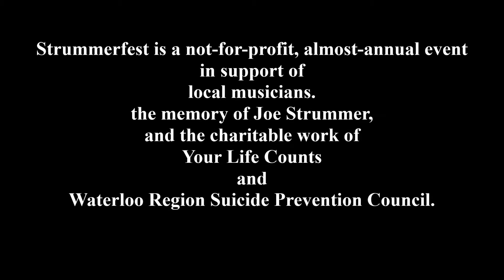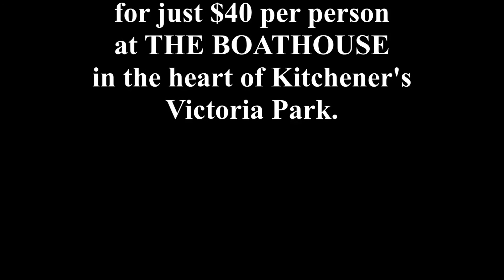Strummerfeast : Vienna D'Amato Hall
A short promotional video for Strummerfest 2016 : Strummerfeast, at the KW Boathouse on December 22, 2016, featuring singer-songwriter Vienna D'Amato Hall.